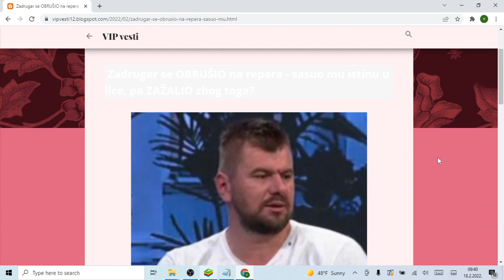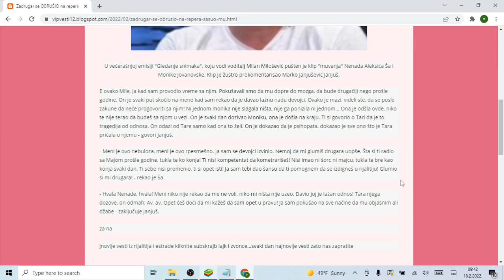Zadrugar se OBRUŠIO na repera sasuo mu istinu u lice, pa ZAŽALIO zbog toga